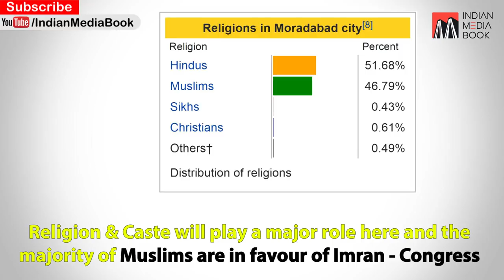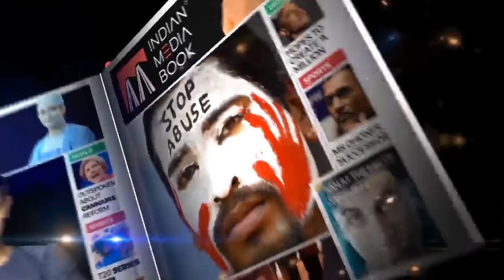Soch Ke Vote | Imran Pratabgarhi VS Kunwar Sarvesh Kumar Singh | Moradabad, UP